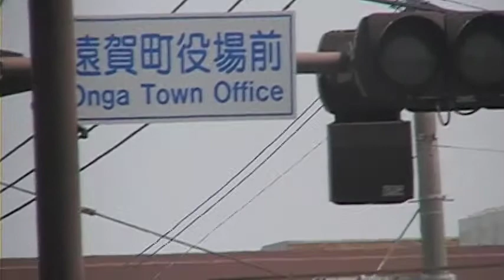福岡県 遠賀郡 遠賀町役場前 交差点fukuoka.onga.in front of the government office.int sect